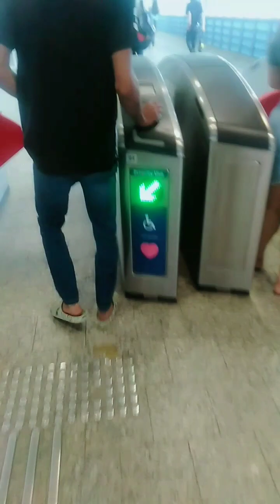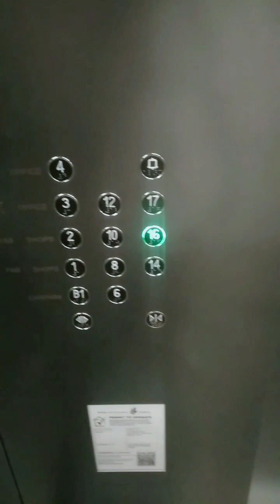Sa wakas legit BELLEZA na ang Passport ko.